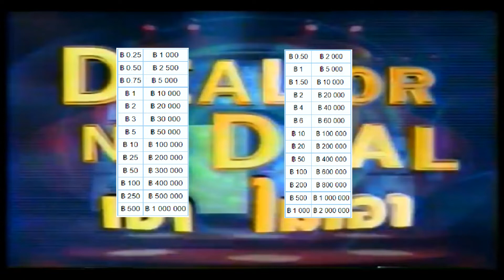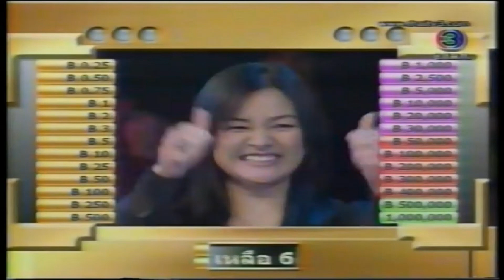SGSM #1311 Grasz czy nie grasz / DOND - Tajlandia